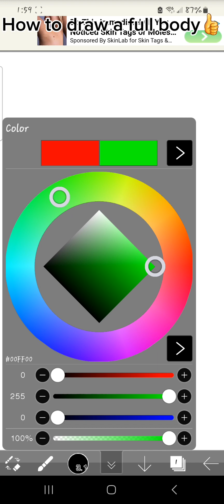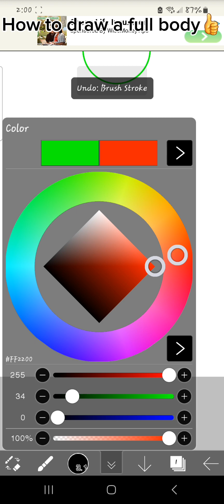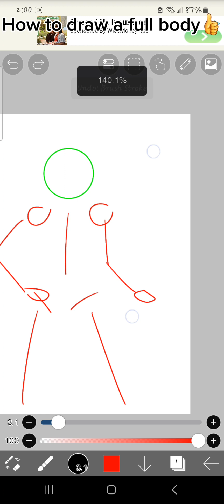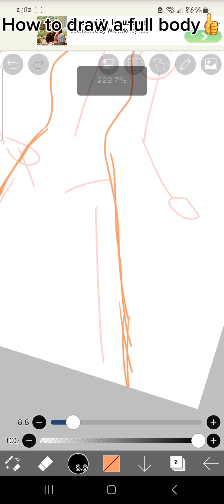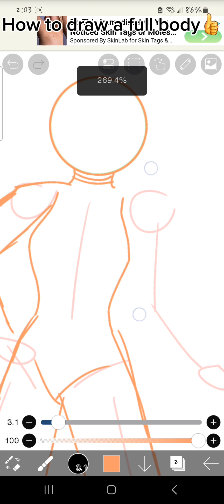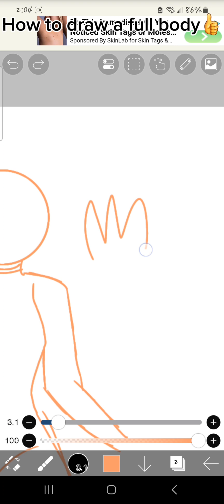boring ass video🤷‍♀️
nasty ass people